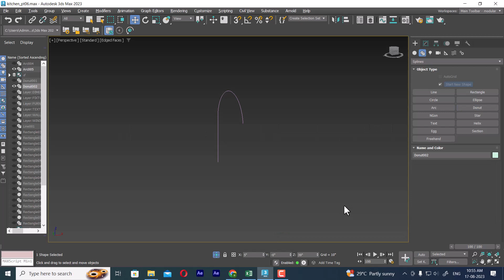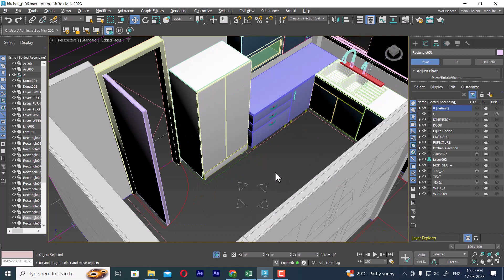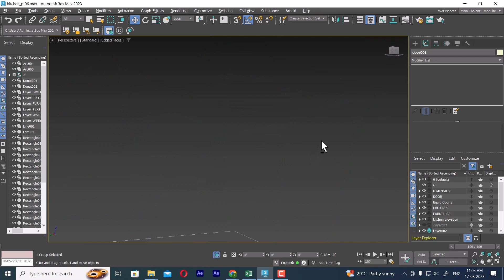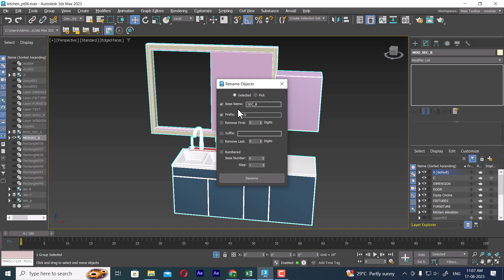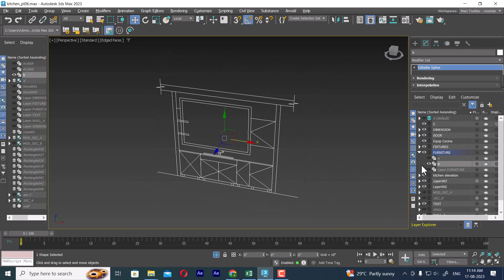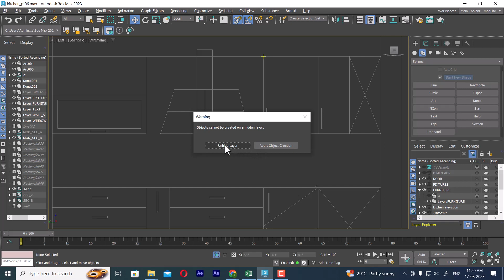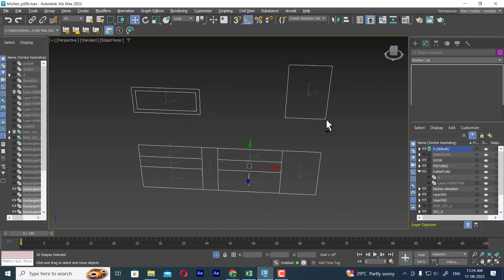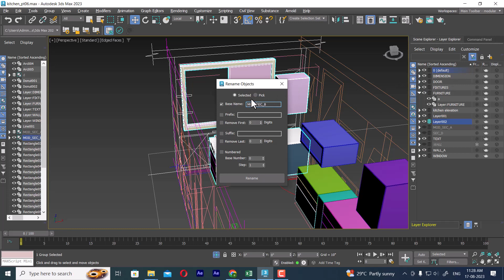3ds max 2023 kitchen tutorial |pt 6| autocad file in 3ds max